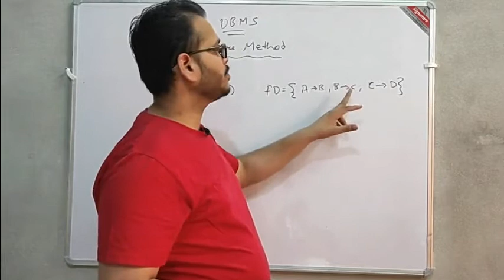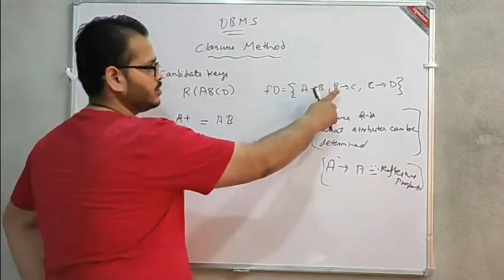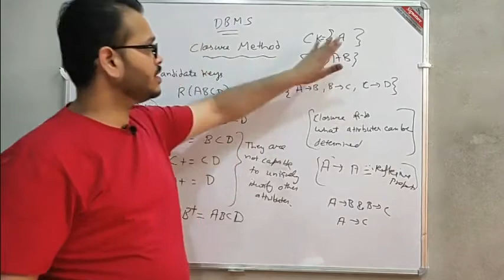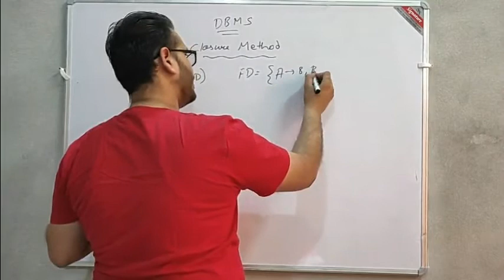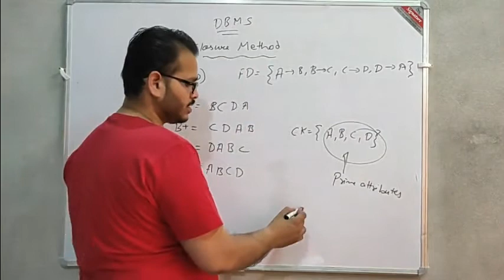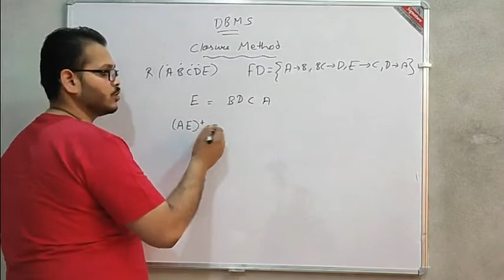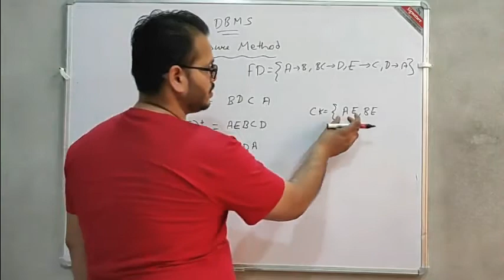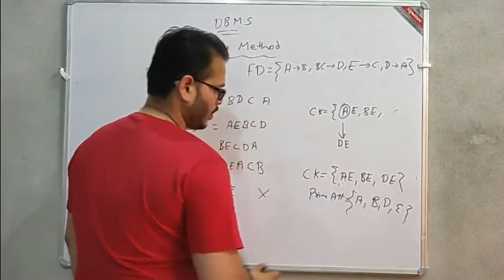Functional Dependency in DBMS (Closure Method) Part-6